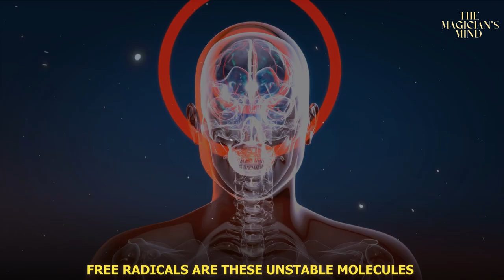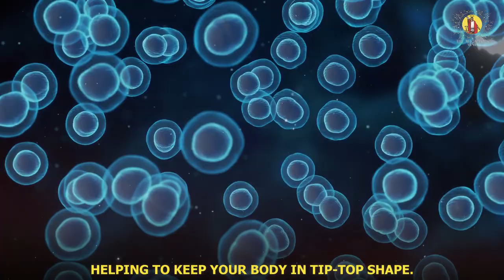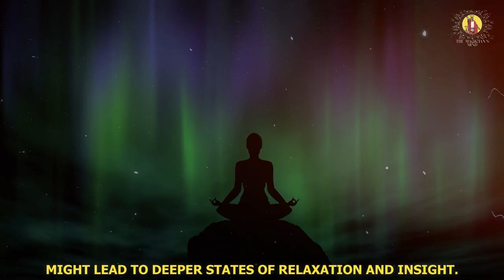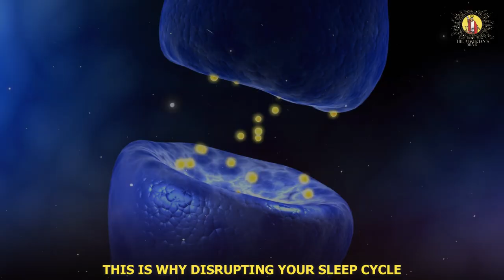What Happens to Your Pineal Gland Between 10PM and 3AM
During the mystical hours of 10 PM to 3 AM, your pineal gland—often referred to as the “third eye”—activates, releasing melatonin and other vital chemicals that regulate sleep, support healing, and enhance spiritual awareness. This window of time is crucial for deep rest, rejuvenation, and accessing heightened states of consciousness. Discover how aligning your sleep and meditation practices with this natural rhythm can unlock profound benefits for your mind, body, and soul.